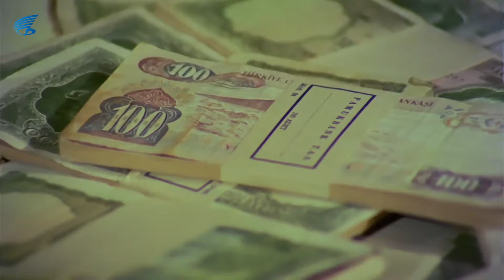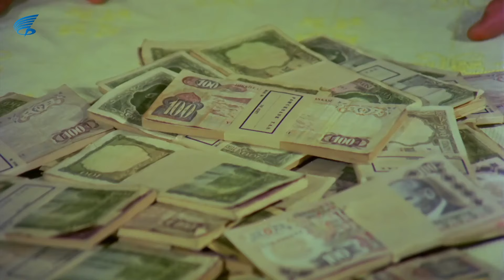Çaresizler Türk Filmi | Gidiyor musun Kadir?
Çaresizler, Natuk Baytan'ın yönettiği, Nurettin Erişen'in senaryosunu yazdığı 1973 yapımı Türk filmidir. Filmin yapımcısı Yahya Kılıç'dır. Filmin başrol oyuncusu Cüneyt Arkın'dır.

Çaresizler filminin oyuncuları; Cüneyt Arkın, Perihan Savaş, Ahmet Mekin, Hakkı Koşar, Zeyno Çilem, Turgut Özatay, Nubar Terziyan, Nermin Özses Osman Alyanak Aydın Haberdar İhsan Gedik, Reşit Çıldam, Sönmez Yıkılmaz, Giray Alpan, Natuk Baytan, Ali Demir, Zeki Sezer, Abdi Algül, İbrahim Sabuncu, Yusuf Çağatay.

Çaresizler filminin konusu : Film, ellerinde olmayan sebeplerle kirli işlere bulaşmış gözü kara iki mafya babasının hikâyesini anlatır. Osman’ın karısı tecavüze uğramış ve öldürülmüştür. Karısının intikamını almak için yola çıkan Osman, kendini içinden çıkılmaz mafya dünyasında bulur. Küçük yaşta öksüz kalan oğlu Murat’ın izini kaybeder. Kadir, kimsesi olmayan biridir. Cesareti ve dövüş yeteneğiyle kısa sürede mafya âlemine kendini kabul ettirir. Kadir’e haraç vermekten bıkan Rafet ve arkadaşları, Kadir’den kurtulmak için hapisten yeni çıkan Osman ile anlaşırlar. Kadir ile Osman’ın karşılaşması, tahmin edilmez sonuçlar doğuracaktır.